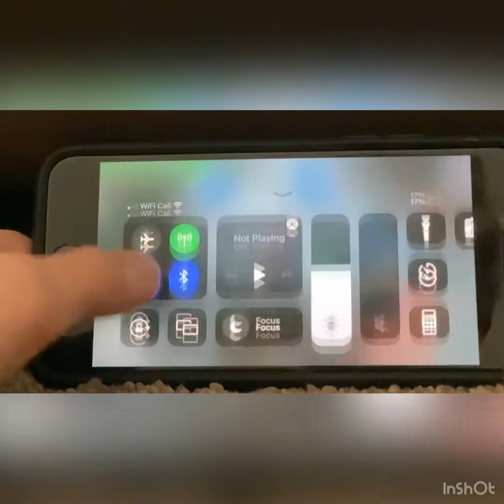Among us doctors in medbay challenge!